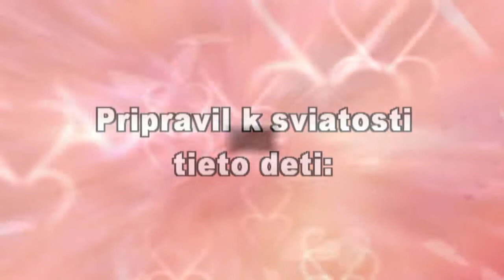Prve svate prijimanie 2010